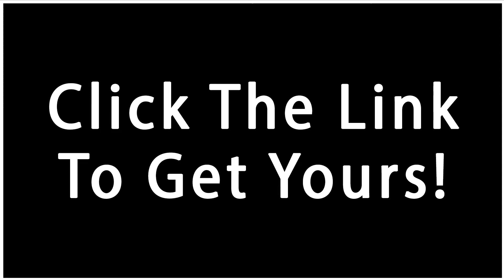Red Eyed Skull Ring